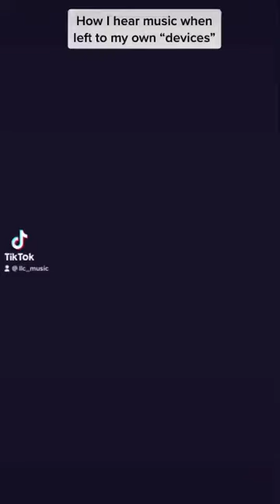Charlie Puth - Marks On My Neck (LLC - Live Studio Short)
Performed & edited by LLC.
Original song "Marks On My Neck" by Charlie Puth.

LYRICS
Welcome naysayers of land far and wide
Listen up, eyes this way
A round of applause for the people that never say never!

I guess it's always been the same
It's there way or the highway. (Oh) I've never been the one to follow.
So go and see the world.

If misunderstood is my calling, I'll ride the wave till I'm falling
A statue climb of this stature takes one day at a time…
(Never say, never die)

Did patience blow all your chances?
I wonder what these answers are
I'm still learning what I've gotta say
I don't know what I want, was this all my fault?